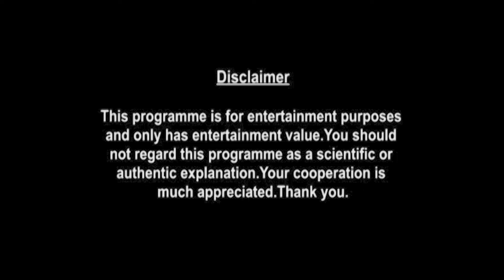Gemini Weekly Horoscopes Video For 31st August 2020 - Hindi | Preview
weekly-horoscope/

shop/astrology-services/whats-my-moon-sign/

▶ About Prakash Astrologer:

Here is your 31st August Weekly Horoscope. In this video we will be covering your